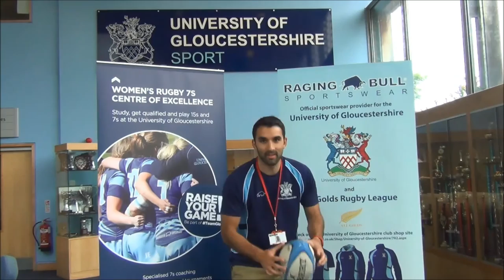Rodrigo Aspe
11 days to go to the start of the Rugby World Cup and 12 days until your moving day to Gloucestershire! How exciting! On our 5th installment of the 'Rugby Pass challenge', our Strength & Conditioning lecturer Rodrigo Aspe tries to keep up with the leader, can he?